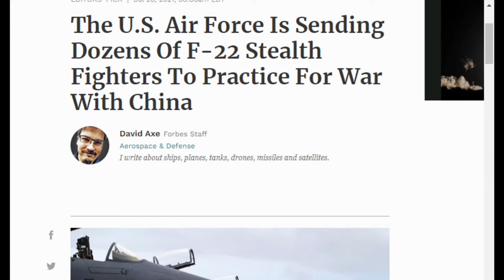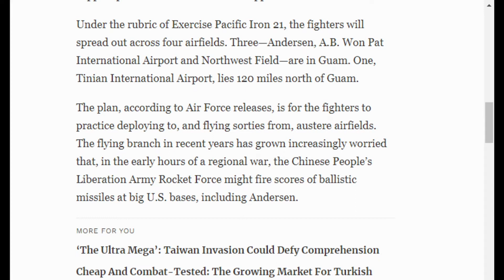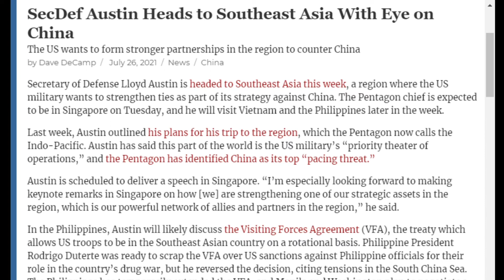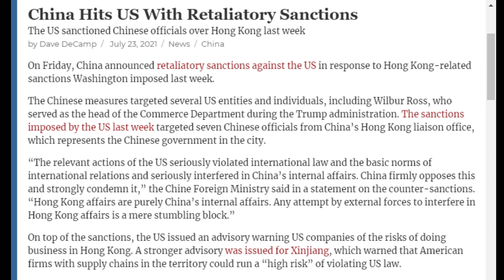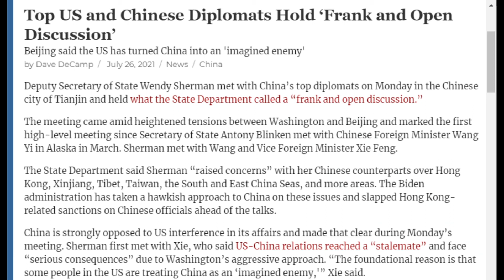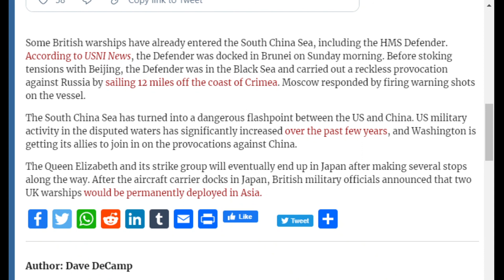COI #141 CLIP: The US Is Preparing for War with China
In this clip from COI #141, Kyle updates the US’ escalating aggression towards China. The Pentagon is beginning its Pacific Iron 21 war games in Guam, as the new UK aircraft carrier – the HMS Queen Elizabeth – entered the South China Sea. Secretary of Defense Lloyd Austin is visiting several southeast Asian countries hoping to grow the anti-China coalition.

Odysee

Rumble

bTTEiLoteVdMbLS7YqDVSZyjEY1eMgW7CP

36PP4kT28jjUZcL44dXDonFwrVVDHntsrk

qp6gznu4xm97cj7j9vqepqxcfuctq2exvvqu7aamz6

MeWe

Apple Podcast

Google Podcasts

Amazon Music